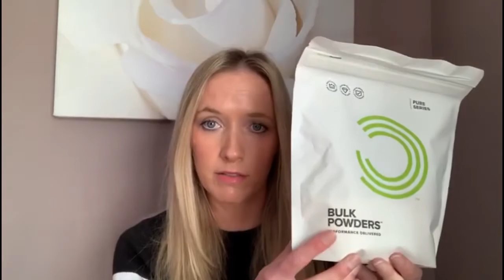The BIG difference between Clostrum and Whey protein for building muscle mass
Nutritionist Jane Aherne talks everything protein and what you need to know about Bovine Clostrum and Whey protein when making that important decision to help you build up muscle mass